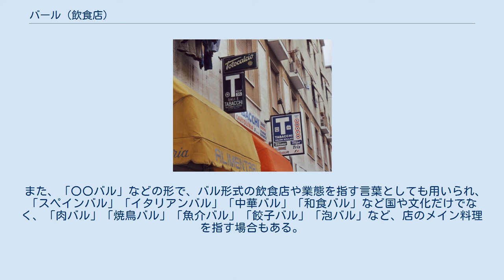バール (飲食店)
バールまたはバル（bar）は、イタリア、スペインなどの南ヨーロッパで軽食喫茶店、酒場（バー）のことを指す。
 タバッキを兼ねている店にある看板。
単色の中に白抜きで大文字のTを模したマーク。
両脇には認定あるいは許可票と見られるマークがある。
茶色の看板の店の方には「トトカルチョ」の看板が追加されており、サッカーくじが買える店である表示も出ている バール（bar）は軽食喫茶店を指す。
食事にも重点をおいたリストランテ・バールから、コーヒー中心のカフェ・バール、 アイスクリーム中心のジェラテリア・バールなど様々なものがある。
イタリアで単に「カフェ」というと、店ではなくコーヒーそのもの、一般的には「エスプレッソ」を指す。
 基本的にカウンターで立ち飲みするスタイルの喫茶店であり、バリスタがエスプレッソやカプチーノなどを作って提供する。
朝食代わりにしたり仕事帰りなどに気軽に立ち寄って一杯飲んでいく。
軽食（パニーノ）や夏場ならジェラートなどが用意されている店も多い。
さらに公衆電話やトイレを備えるため休憩所としても利用される。
 中には、路線バス、市内電車、地下鉄の切符などを扱う所もある。
さらにはトトカルチョなどのくじや煙草を売るタバッキや、他の商店を兼ねている店も多い。
 語源は英語のバー（Bar）に由来するが、バーの様に酒類を飲むのが主ではなくコーヒー類を飲んだり、地域の情報交換場所として使用されている。
そのため、英語や日本語で用いられるバーと同種の店舗だと考えるのは誤解となる。
もちろん、酒類も置いてあるので注文自体は可能ではある。
古くは男性のみが集まる場所であったが、女性の社会進出に伴い女性単独での利用も当たり前となった。
 ちなみに、テーブル席には別メニューの高い料金をとる場合が多く、カウンターに比べてあまり利用されない。
 日本には1999年頃からイタリア系資本のセガフレード・ザネッティがバールのチェーン展開を行っている。
 なお、イタリア語版ウィキペディアでは、日本語版の井戸端、またカフェに相当する意見交換場所がバールと名付けられている。
 スペインのバル（bar）は、喫茶店と居酒屋と食堂とコンビニエンスストアが一緒になったような飲食店を指す。
 朝はコーヒーを、昼には食事とビール・ワインを提供し、夜はタパス、ピンチョス、アヒージョといった小皿料理と酒を提供する店が多い。
飲食だけでなく、電話を借りる、店内のスロットマシンで遊ぶなど日常生活の延長線上にもあるとも言える。
 日本においても、タパス、ピンチョス、アヒージョとビール、ワインを供する「スペインバル」を名乗る店があり、2005年頃から増加している。
 また、「〇〇バル」などの形で、バル形式の飲食店や業態を指す言葉としても用いられ、「スペインバル」「イタリアンバル」「中華バル」「和食バル」など国や文化だけでなく、「肉バル」「焼鳥バル」「魚介バル」「餃子バル」「泡バル」など、店のメイン料理を指す場合もある。